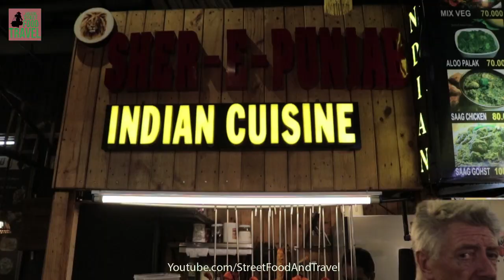Ben Thanh Street Food Market in Saigon Vietnam 2018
Hi everybody! Today i introduce you Ben Thanh Street Food Market in Saigon. Space is spacious and fun, has live music in weekend. Street foods from many countries maybe  make you embarrassing, they look very delicious. Follow me, Vietnamese street food here are delicious, good hygiene (than the vendor on street), but price is quite high.
Add: 26-28-30 Thủ Khoa Huân, Bến Thành Ward, District 1, Hồ Chí Minh City
Open : 9am-11pm